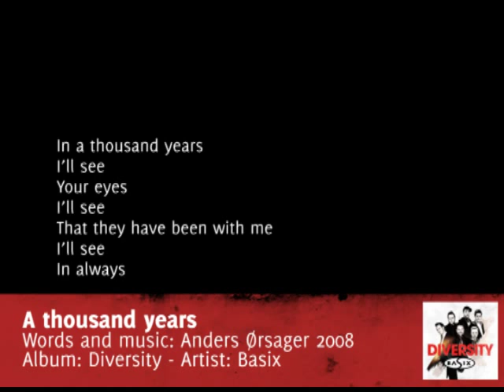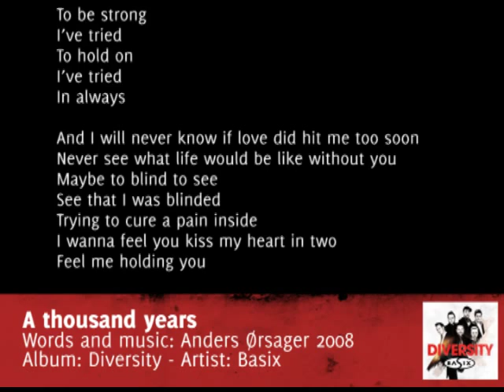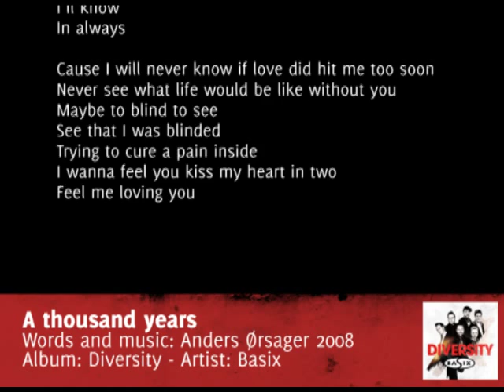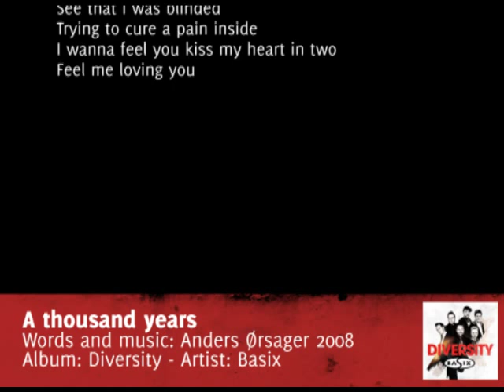Basix: A thousand years - with lyrics - Album: Diversity CD2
Words & Music: Anders Ørsager 2008/2009